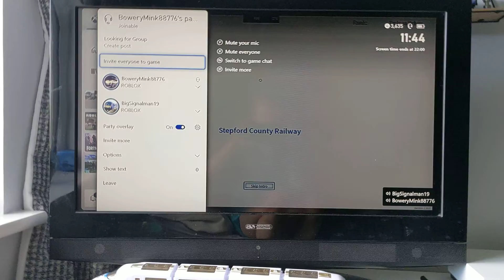SCR trains at leighton city with Nathans Trains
enjoy weee like and sub.